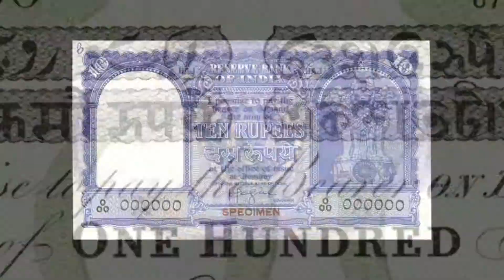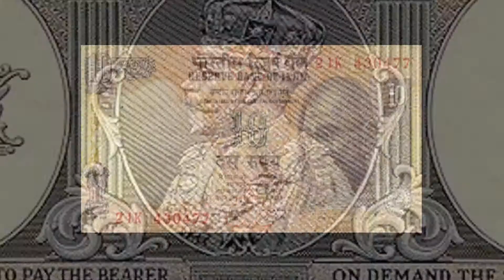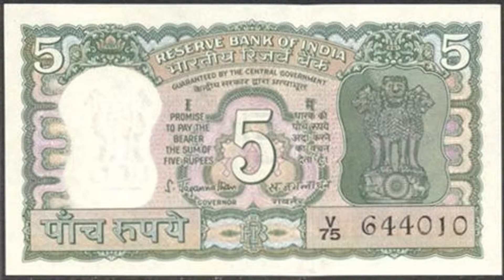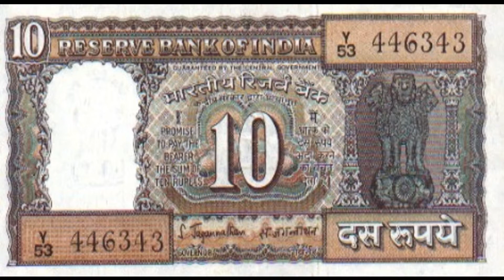History of Indian rupee | before independence till today |tru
The history of the Rupee traces back to the Ancient India in circa 6th century BC. Ancient India was the earliest issuers of coins in the world
The rupee is the common name for the currencies of India.
The origin of the word “rupee” is found in the Sanskrit rupya
The Coinage Act of 1835 provided for uniform coinage throughout the country
In 1866, when the financial establishments collapsed, the control of paper money also shifted to the British Government
History of Indian rupee from the Sher Shah Suri era to now.

Year What Happened
1540-45 Sher Shah Suri issued a Silver coin which was in use during the Mughal period, Maratha era and British India.
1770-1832 The earliest paper rupees were issued by Bank of Hindustan (1770– 1832), General Bank of Bengal and Bihar (1773–75), and Bengal Bank (1784–91).
1 Apr 1935 Reserve Bank of India is set up.
Jan 1938 Reserve Bank issues first note of Rs 5
Feb-Jun 1938 RBI issues Rs 10, Rs 100, Rs 1,000 and Rs 10,000 notes.
Aug 1940 Rs 1 note reintroduced. Rs 1 was first introduced on 30 Nov 1917, followed by Rs 2 and 8 annas, and was discontinued on 1 Jan 1926.
Mar 1943 Rs 2 note introduced
1950 RBI issues first post-Independence coins in 1 pice, 1.2, one and two annas, 1.4, 1.2 and Rs 1 denominations.
1953 Hindi language features prominently on the new notes, and plural of rupaya was decided to be rupiye
1954 High denomination notes of Rs 1,000, Rs 5,000, and Rs 10,000 reintroduced.
1957 Rupee is decimalised and divided into 100 naye paise.
1957-67 Aluminium coins of denomination of one, two-, three-, five- and ten-paise are introduced.
1967 Note sizes reduce due to the lean period of the early Sixties.
1980 New notes issued with symbols of science & tech (Aryabhatta on Rs 2 note), progress (oil rig on Rs 1 and farm mechanisation on Rs 5) and Indian art forms on Rs 20 and Rs 10 notes (Konark wheel, peacock).
Oct 1987 Rs 500 note introduced due to the growing economy and fall in purchasing power
1988 Stainless steel coins of 10, 25 and 50 paise introduced.
1992 Rs 1 and Rs 5 coins in stainless steel introduced
1996 The Mahatma Gandhi series of notes issued, starting with Rs 10 and Rs 500 notes. This series has replaced all notes of the Lion capital series. A changed watermark, windowed security thread, latent image and intaglio features for the visually handicapped were the new features.
2005-8 New 50 paise, Rs 1, Rs 2 and Rs 5 stainless steel coins introduced.
2009 The printing of Rs 5 notes (which had stopped earlier) resumed.
July 2010 New symbol ‘₹’ is officially adopted
2011 25 paise coin and all paise coins below it demonetised. New series of 50 paise coins and Rs 1, Rs 2, Rs 5 and Rs 10 notes with the new rupee symbol introduced.
2012 New ‘₹’ sign is incorporated in notes of the Mahatma Gandhi series in denominations of Rs 10, Rs 20, Rs 50, Rs 100, Rs 500 and Rs 1,000
Nov 2016 Rs 500 and Rs 1,000 notes discontinued and new Rs 500 and Rs 2,000 notes introduced.

History of Indian Rupee—Demonetisation
Demonetisation is when currency notes and coins are withdrawn. The reasons given in the past were to curb and control black money or to introduce new notes.

Time Period. What Happened
12 Aug 1946 Rs 500, Rs 1,000 and Rs 10,000 notes were demonetised to control black money.
1954 High denomination notes of Rs 1,000, Rs 5,000, and Rs 10,000 reintroduced.
16 Jan 1978 Denominations higher than Rs 100 demonetised again to control the menace of black money.
1987 & 2000 While Rs 500 note was issued in 1987, the Rs 1,000 note was reintroduced in the year 2000
1995 Rs 1 and Rs 2 notes were removed from circulation.
2011 25 paise and all paise coins below this denomination were withdrawn.
Nov 2016 Rs 500 and 1000 notes were withdrawn.
friends,welcome to all, this is Telugu Roundu Up,friends this is just not only entertainment channel,
its cover news,politics,history,sports,general knowledge,tour and travel,village backdrop videos,funny,
 like many more segments,so this is entertainment and knowledge based channel. My dear friends,